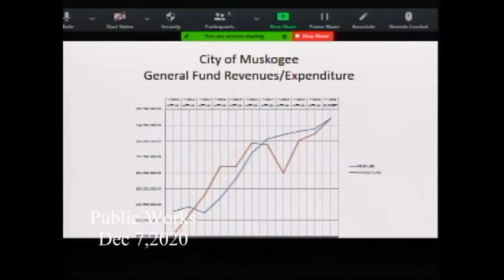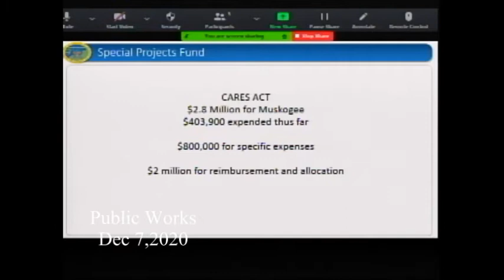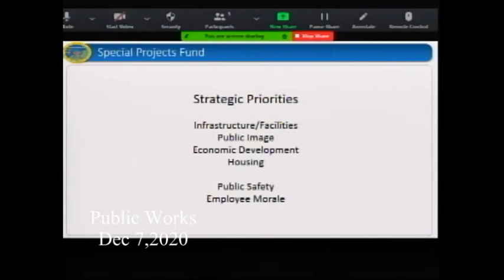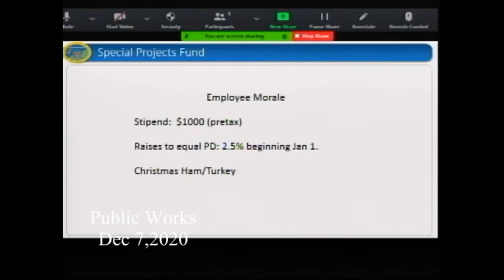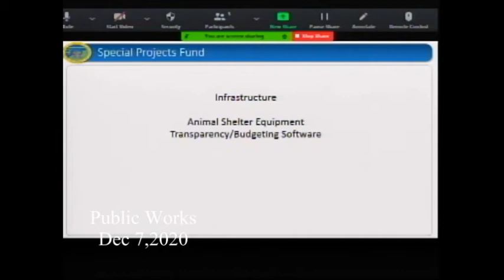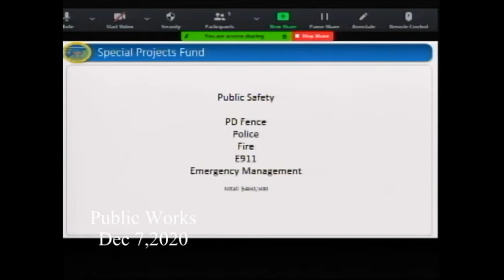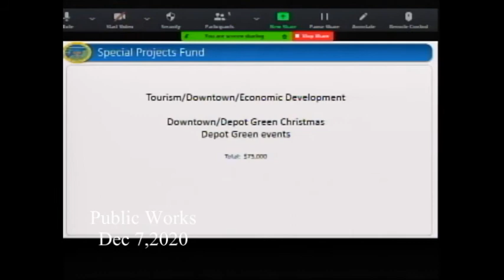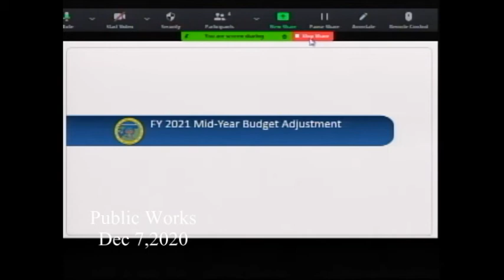PublicWorks 20201207 01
Public Works and Finance committee meeting for December 7, 2020
Includes a special call City Council meeting with executive session